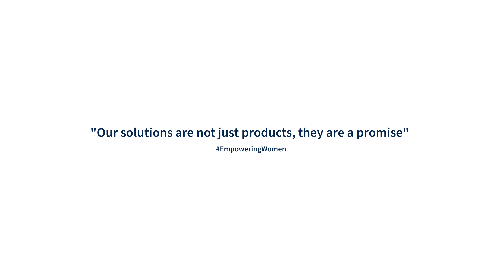Nach dem Brustkrebs: Wie sich Barbara wieder weiblich fühlt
Barbara ist 2006 zum ersten Mal an Brustkrebs erkrankt. 14 Jahre später wurde sie erneut diagnostiziert. Sie ließ sich beide Brüste entfernen. „Das war echt hart für mich“, sagt die 51-Jährige. Sie habe ihre Silhouette gemocht. Durch die Adapt Air Brustprothese von amoena fühlt sich Barbara wieder „sehr weiblich“. Für was sie dankbar ist, was sie betroffenen Frauen mitgeben möchte und was ihr Sicherheit gibt, erfahrt ihr in dem Video.

Amoena ist der weltweit führende Hersteller im Bereich der Brustversorgung und Entwickler der ersten Brustprothese aus Silikon.  Um Frauen nach der Diagnose Brustkrebs zu unterstützen, bietet amoena optimal aufeinander abgestimmte Produktlösungen in den Bereichen Klinikversorgung, Teil- und Vollprothesen, Lingerie, Bademode und Lymphversorgung.